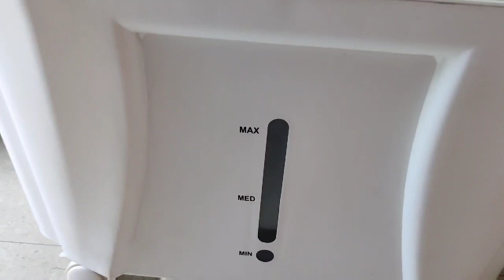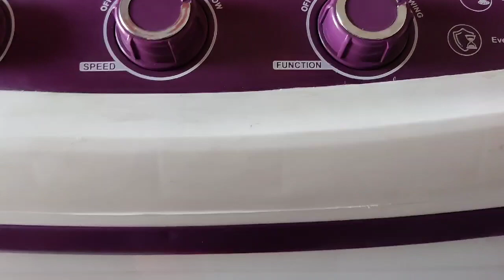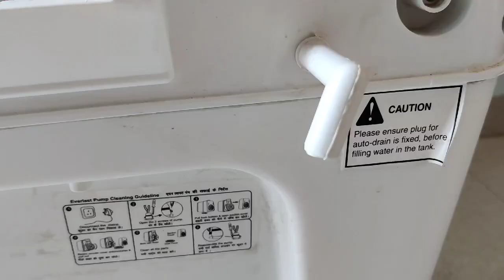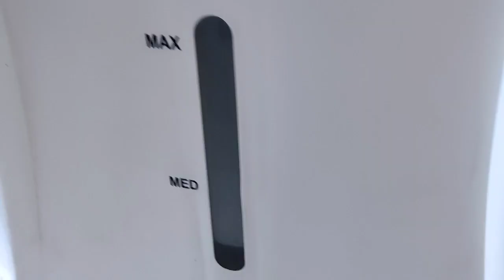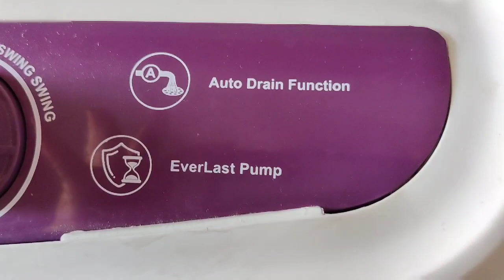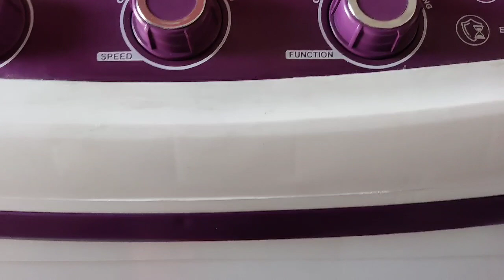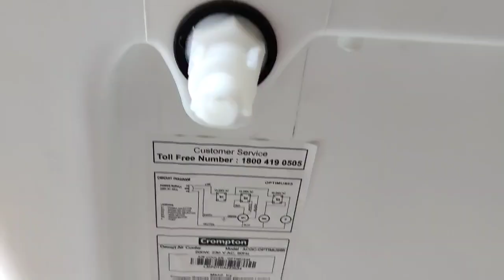Crompton Optimus 65-Litre Desert Cooler (Purple & White) Review 🔥🔥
xxxxx xxxxx xxxxx